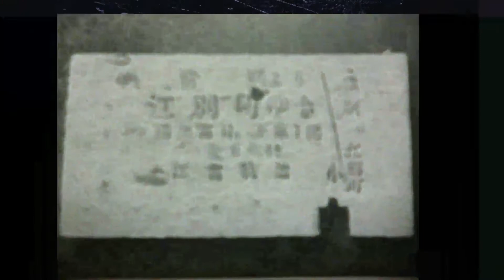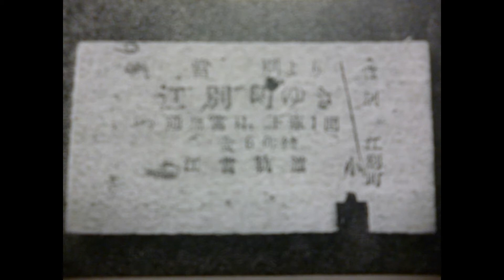北海道廃線機構～江当軌道